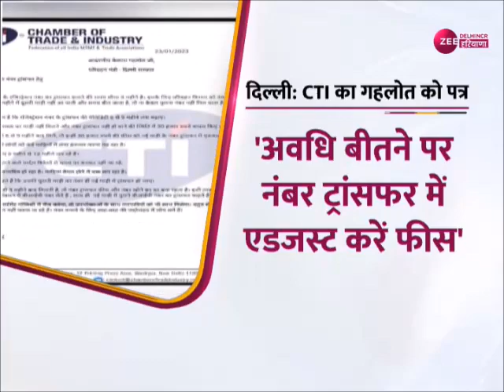Delhi: CTI का परिवहन मंत्री कैलाश गहलोत को पत्र | Latest Updates | Hindi News